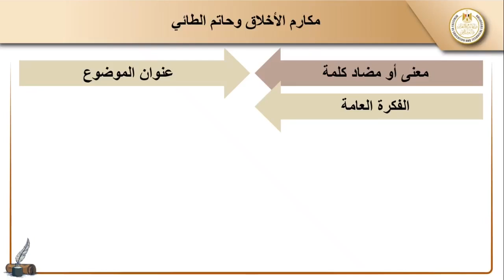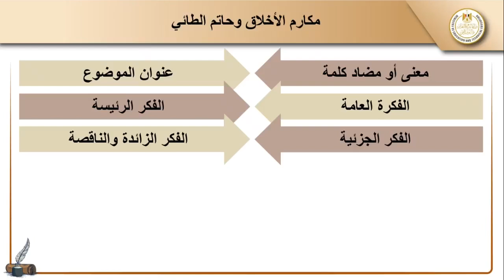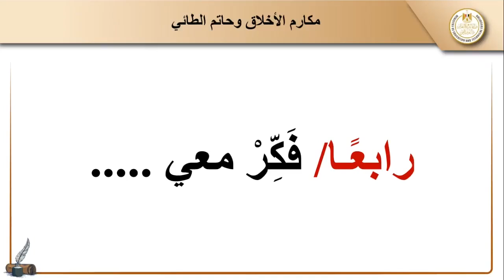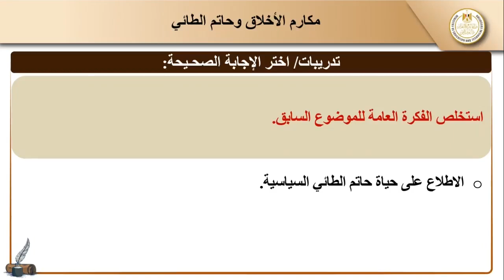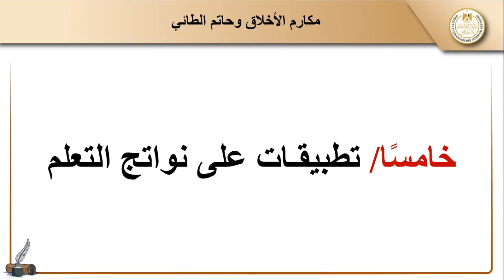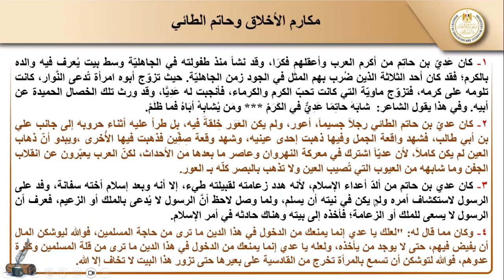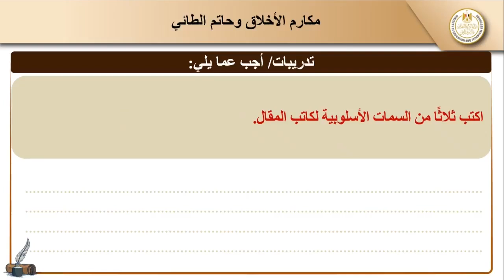مكارم الأخلاق وحاتم الطائي اللغة العربية للصف الاول الثانوى 03 الفصل الدراسي الاول 2024 _ 2025